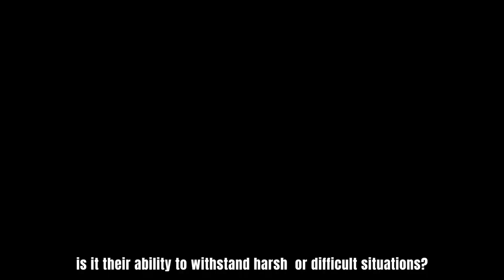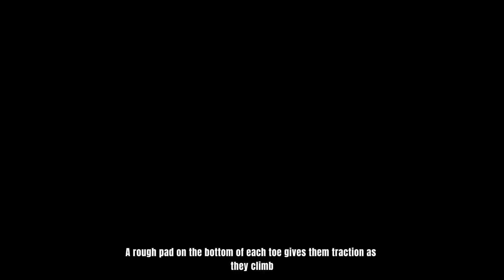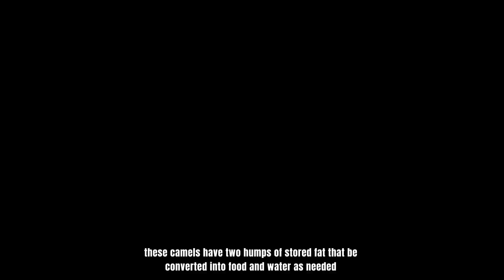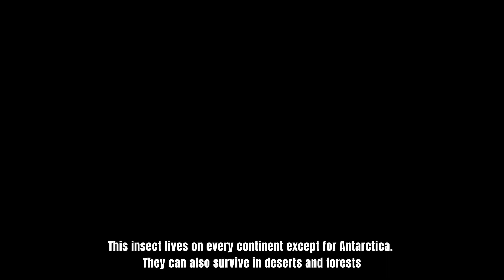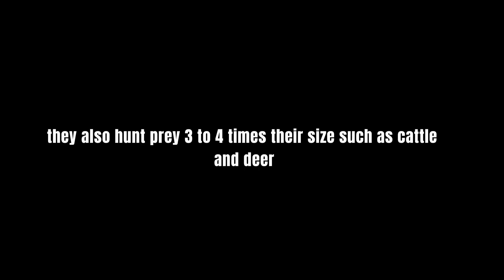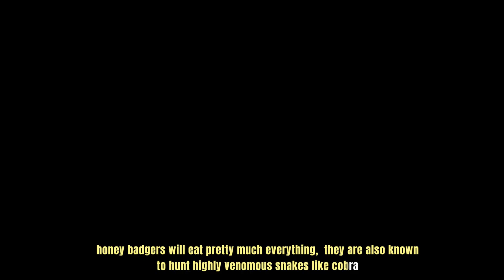TOP 10 TOUGHEST ANIMAL IN THE WORLD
Hi guys! this are the meanest/toughest animals in the world!